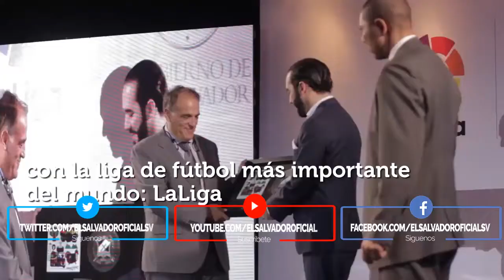Propuesta #1 Escuelas deportivas Nayib Bukele El Salvador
PROPUESTA #1 (NO VAN EN ORDEN DE PRIORIDAD): 300,000 NIÑOS EN ESCUELAS DEPORTIVAS.

En el Gobierno de la Capital, invertimos en el deporte como nunca se había hecho es su historia. Y no solo en fútbol, sino en casi todas las disciplinas deportivas.

Demostramos que podía hacerse mucho más con los mismos recursos. Demostramos que El Salvador podía estar a la altura de la mejor liga del mundo. Y lo más importante, beneficiamos a más de 3,000 niños y sus familias en el camino.

Si hicimos eso desde un municipio, estoy seguro que podemos hacer 100 veces más desde el Gobierno del País. Si creamos escuelas para 3,000 niños (solo en fútbol), estoy seguro que podremos tener escuelas para 300,000 niños en todo el país.

Eso nos dará no solo prevención y superación, también le enseñará a nuestros niños el trabajo en equipo, la camaradería, el respeto a los demás, la sana competencia y quien quita, y de esos 300,000 niños, salgan las futuras estrellas deportivas del mundo. ¿Por qué no?

El dinero alcanza, cuando nadie roba. Ya lo hemos demostrado. 2 veces.